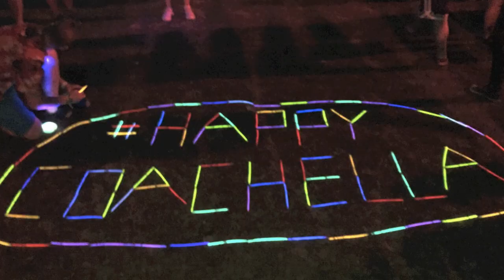April 11-12, 2015 Episode 145: Coachella ella ella